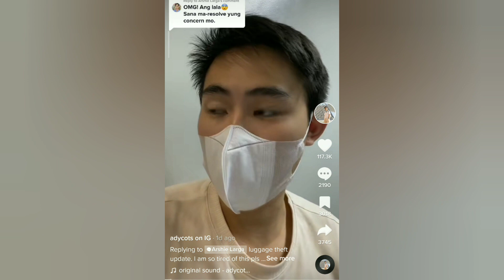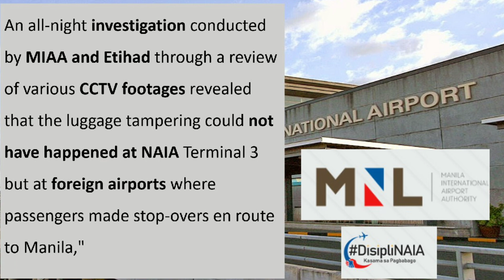LUGGAGE THEFT: FILIPINO TRAVELER LOST MORE THAN 200K IN BUKAS MALETA : WHAT WE CAN TO PREVENT IT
⚠️New Update on Philippine Travel: Arrival & Departure Protocols, Requirements and Processes. Let’s talk about all the things you need. 🙂

🔵 Updated and Complete Guides...

✨Going back to the US? UPDATED & COMPLETE TRAVEL GUIDE TO THE US FOR FILIPINOS & US NATIONALS:

⚠️Filipino Tourists departing the Philippines are required by Philippine Immigration to secure a travel medical insurance. For this, you may check out Safetywing

⚠️All Foreign Tourists (visa-free), except those covered by Balikbayan Privilege, are required by Philippine immigration to show an exit ticket of not more than 30 days since arrival. You may rent a ticket here to satisfy this requirement for just $14

Want to stay longer than 30 days? To apply for extension of stay in the Philippines

Hello, I am Jennifer Terri, a 25 year old gal living in Tagum, Philippines. I make Philippine Travel News & Updates. :)

Please be respectful in the comments section with one another. I will not be tolerating any hateful/derogatory speech.